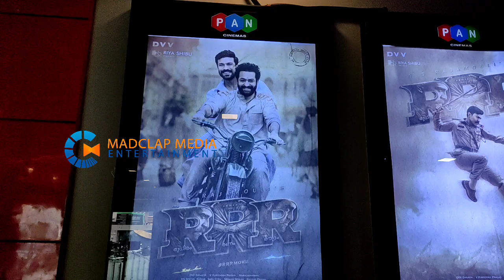RRR Malayalam Review | First Half Audience Response | Rajamouli | NTR | Ram Charan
A tale of two legendary revolutionaries and their journey far away from home. After their journey they return home to start fighting back against British colonialists in the 1920s.
Initial release: 24 March 2022 Trending
Director: S. S. Rajamouli
Story by: K. V. Vijayendra Prasad
Budget: 550 crores INR
Distributed by: Lyca Productions, Pen India Limited, Thameens Films